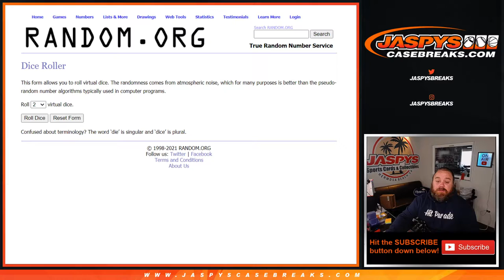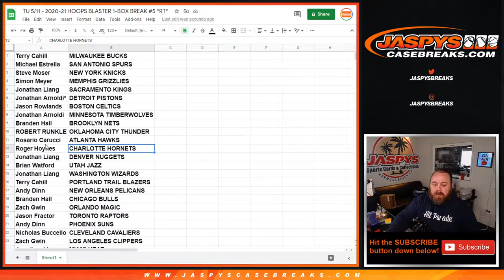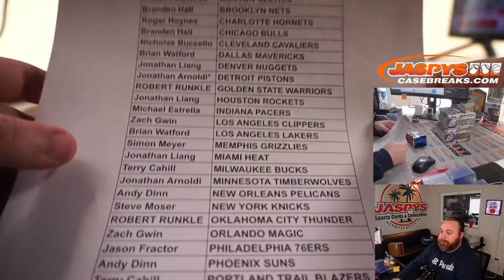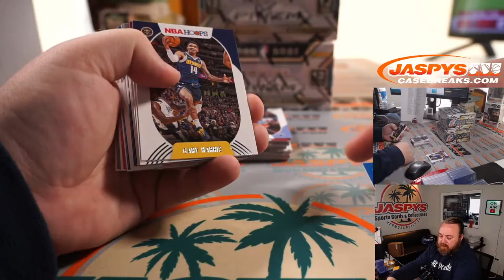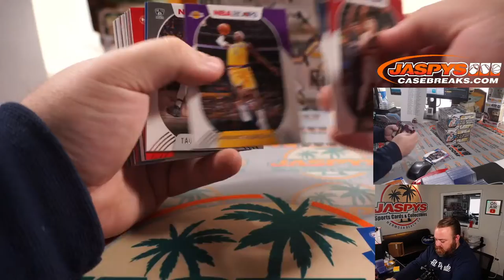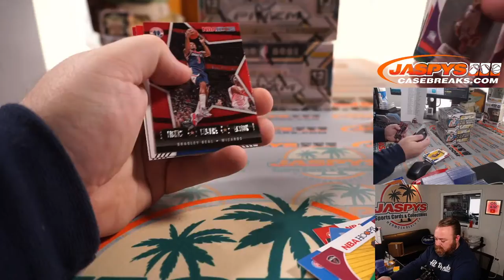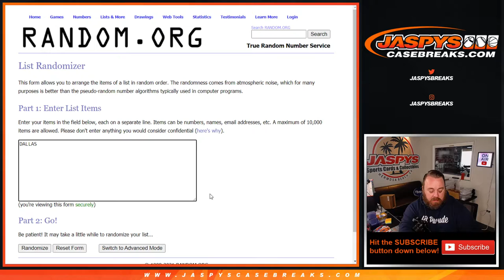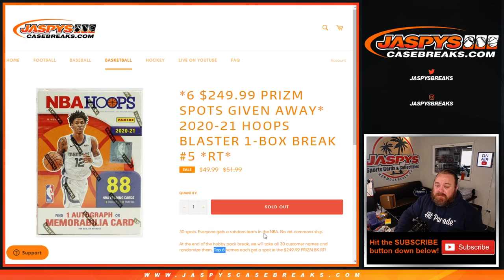TU 5/11 - 2020-21 HOOPS BLASTER 1-BOX BREAK #5 *RT*